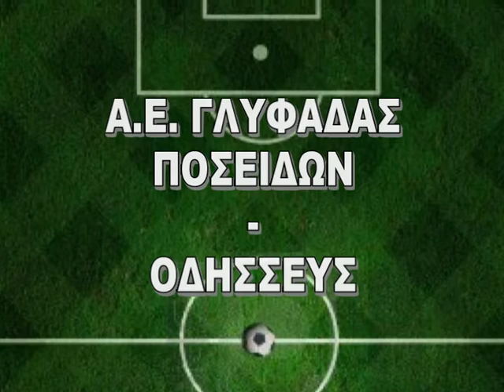ΕΠΣ ΑΘΗΝΑΣ - ΑΕ ΓΛΥΦΑΔΑΣ ΠΟΣΕΙΔΩΝ, ΔΗΛ. ΦΥΛΑΚΟΥΡΗΣ- ΝΤΑΒΕΛΗΣ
ΕΡΑΣΙΤΕΧΝΙΚΟ ΠΟΔΟΣΦΑΙΡΟ ΜΕ ΣΤΥΛ... ΕΠΑΓΓΕΛΜΑΤΙΚΟ !
ΟΙ ΑΚΑΔΗΜΙΕΣ ΣΤΟ ΠΡΟΣΚΗΝΙΟ

ΚΡΑΤΗΣΤΕ ΤΙΣ ΑΝΑΜΝΗΣΕΙΣ ΣΑΣ ΖΩΝΤΑΝΕΣ !!!
ΕΠΑΓΓΕΛΜΑΤΙΚΕΣ ΒΙΝΤΕΟΣΚΟΠΗΣΕΙΣ ΠΟΔΟΣΦΑΙΡΙΚΩΝ ΑΓΩΝΩΝ ΜΟΝΟ ΑΠΟ ΤΟ ABOLA.GR

Renos Giampouras Photography - Ρένος Γιαμπουράς ( 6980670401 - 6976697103 )

Φωτογραφήσεις Γάμων - Βάπτισης και παντός τύπου Εκδηλώσεων. Επαγγελματικά αποτελέσματα σε πολύ προσιτές τιμές !!!